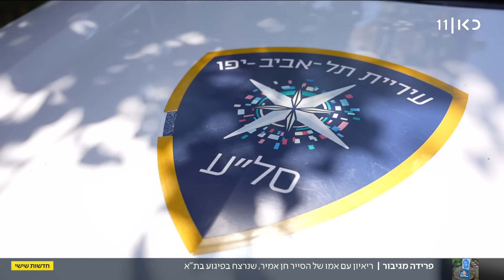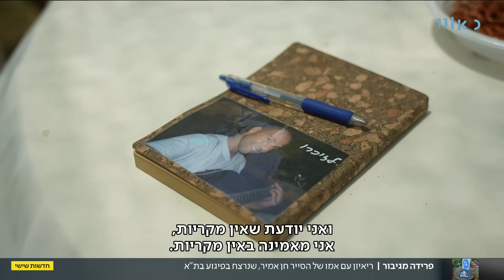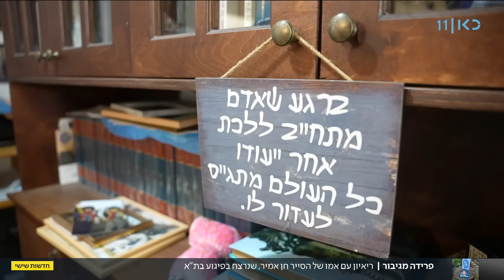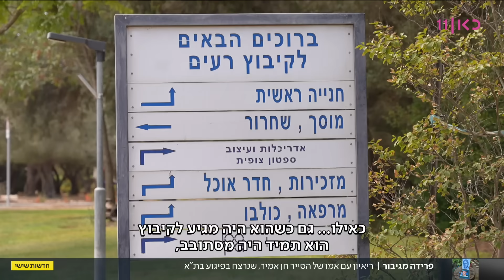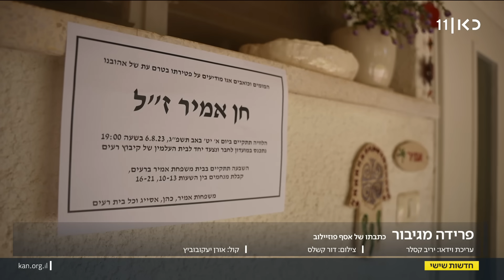ילד מופנם שהפך לגיבור: אימו של חן אמיר מדברת על האובדן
כאן חדשות | עם תום השבעה על הסייר העירוני חן אמיר, שנרצח בפיגוע בנחלת בנימין בתל אביב, מדברת אמו של חן בפעם הראשונה ומספרת לכתב כאן חדשות על חן ועל השבעה שהפכה לאירוע לאומי. הכתבה של אסף פוזיילוב, מתוך חדשות שישי 11.08.23